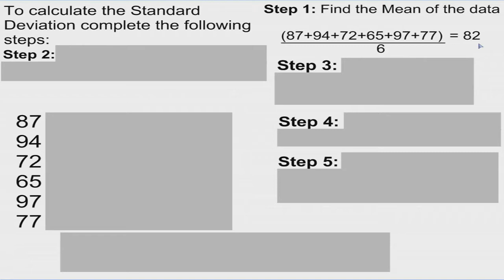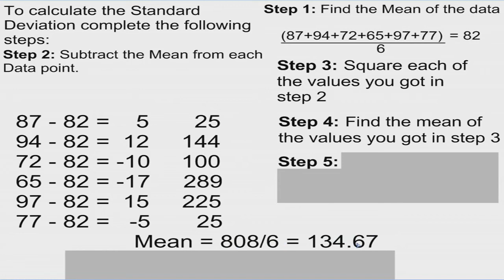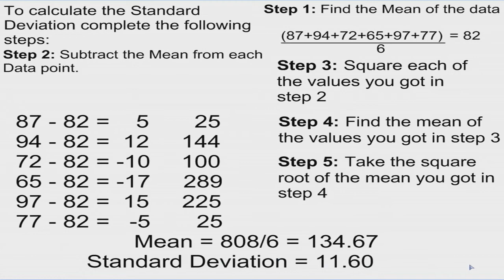What is Standard Deviation?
Explaining how to find and calculate Standard Deviation as well as in normal curves.
Used for School Project